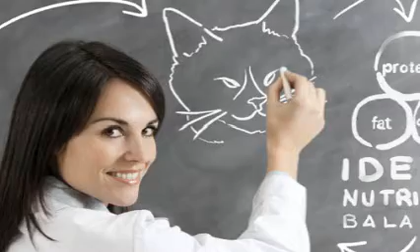Nutro Natural Choice Cat Benefit Video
Educational youtube video for Mars Petcare. They were scripted and edited by Pieper and Associates. They are designed to helping consumers understand the Nutro Natural Choice Cat product offerings. Used in both presentations and on the web.